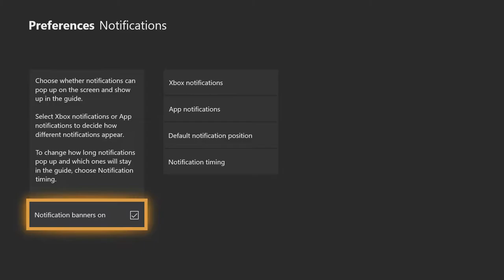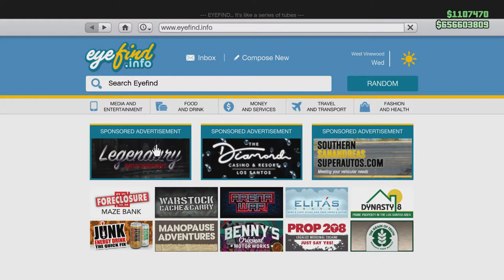GTA 5 Online 1v2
GTA Series Videos is a dedicated fan-channel

ABOUT

THANKS ANTHONY

SHORTANATOR GAMING